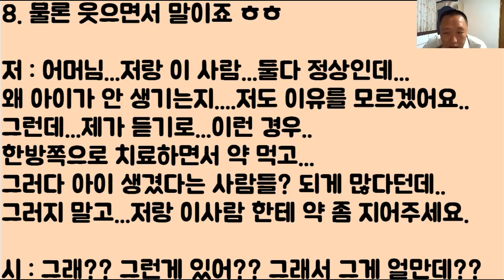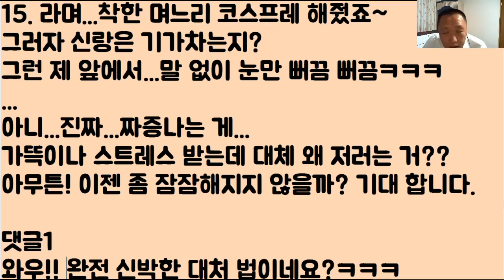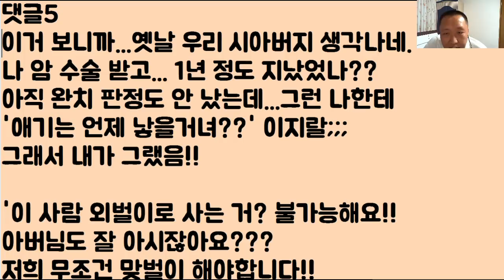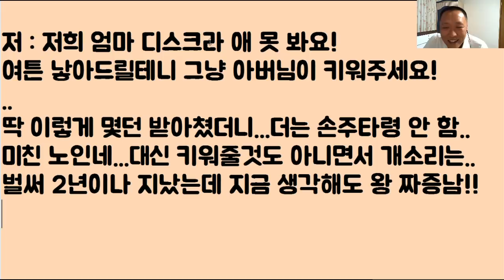[똑!! 부러짐ㅋㅋ] 계속!!! 임신을 ‘강요’하던 시 엄마..성질 나서...대놓고 ‘돈 줘’!! 했더니? 뭐여?? ㅋㅋㅋ핵‘ 쭈구리’가 됐네?ㅋㅎㅎ